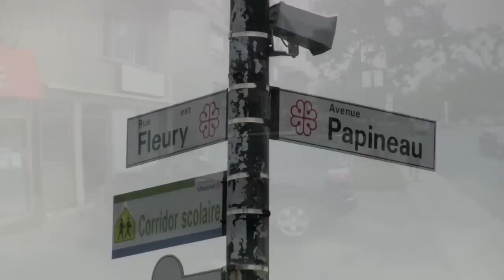2011 Quebec Mission Trip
Severn Baptist Church mission team travels to Montreal and St. Felix to partner with church plants Connexion Montreal and Living Rock Church.